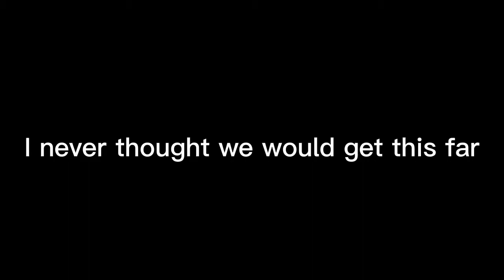Runaway GCMV By: 𝔹𝕦𝕞𝕓𝕝𝕖𝕓𝕖𝕖 𝔹𝕖𝕤𝕥𝕚𝕖𝕤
Uknowns mother died when she was nine and that night she had a dream that tramitized her for the rest of her life... (Yeah thats all sorry)